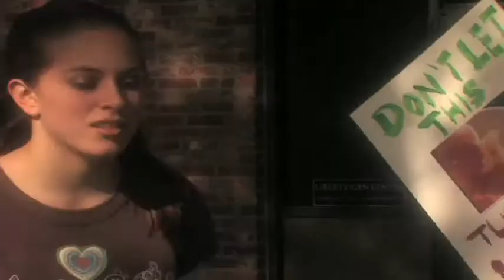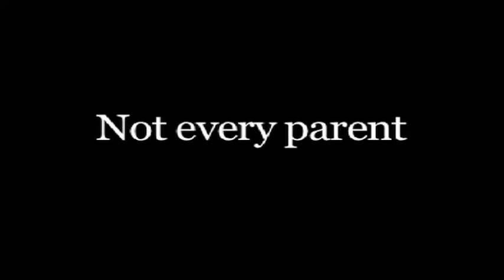Absent Father Trailer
Abigail is a typical teenager. When an angel tells her she's been chosen to have God's child, her first instinct is to look for a way out. Family and friends aren't much help: Mom is too fed up with her to listen, her stepfather can't understand her, her real father has moved on. And her boyfriend has begun to suspect her of cheating on him. Eventually she abandons her comfortable middle-class life for the streets of Boston, where she hooks up with a group of runaways led by the enigmatic Sultan. But just when a new kind of happiness starts to feel within reach, Abigail suddenly finds herself more alone than ever. Drawing on Dreyer, Godard and "Joan of Arcadia," Absent Father is a meditation on love, freedom, and the quest for grace in a complicated, often chaotic world.